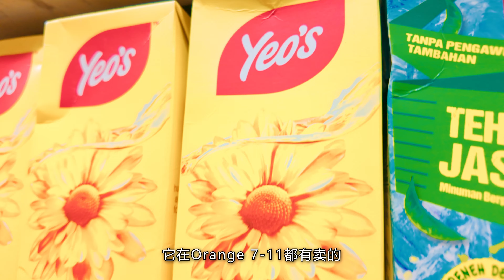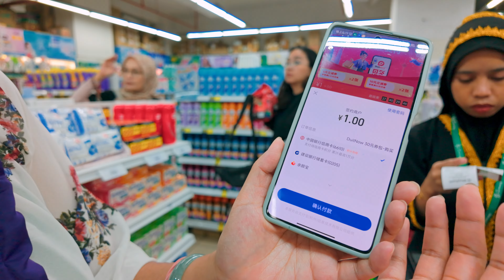亚庇🇲🇾发现宝藏美食 Basko 超好吃的鸡肉米粉 再逛 亚庇超级市场 蔬菜好贵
我们在沙巴亚庇 发现宝藏美食啦
bakso
鸡脚 肉丸 鸡蛋 鱼干 粉丝
还有浓郁汤汁   鲜香扑鼻  太好味
再去逛逛超市  看看亚庇的物价
我是sherry 我们在沙巴亚庇  生活好好过
记得先订阅关注哟